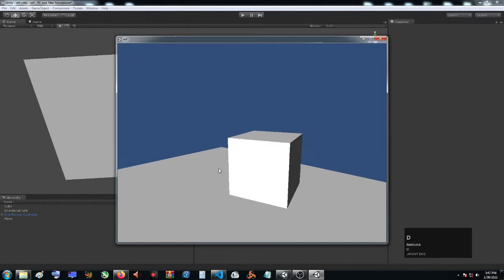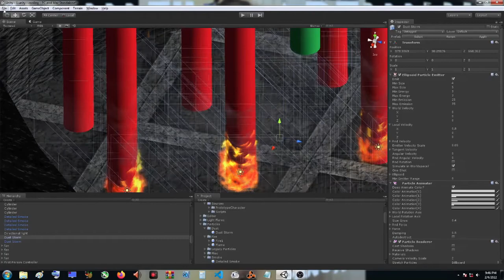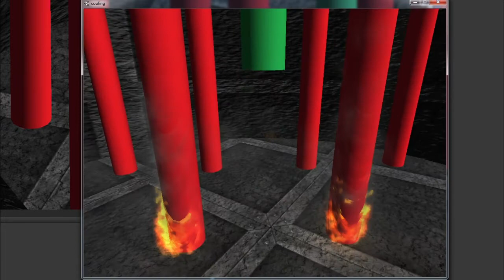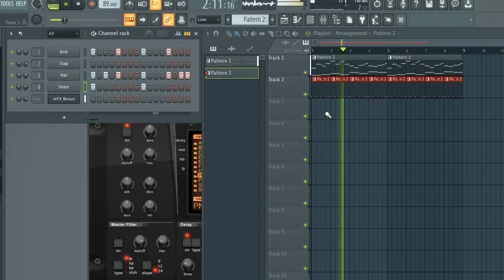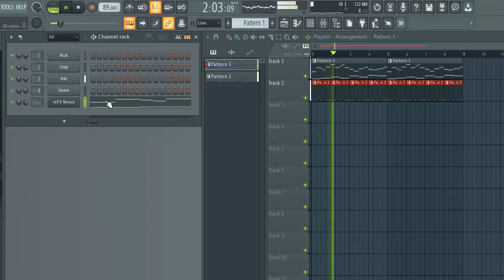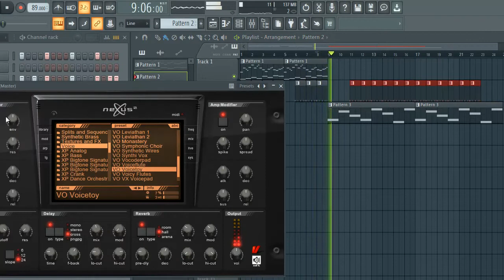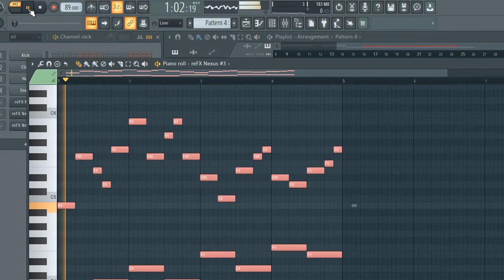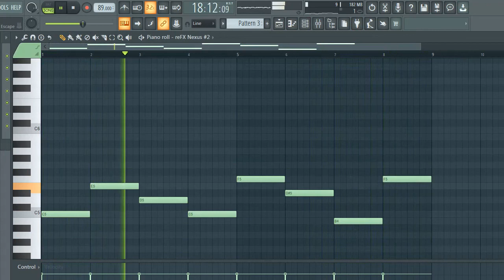repair your melody FL studio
for supporting my work...my upi id

jayantlightfillmrc10@oksbi

maximum 5